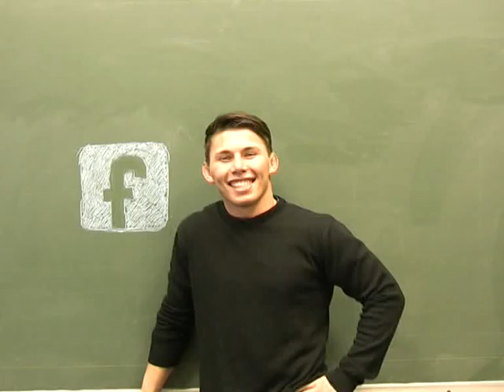Facebook Interview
2.Wintersemester 2010. Fh Kaiserslautern (Standort Zweibrücken). Fach: MedGes, Prof. Barbara Christin. Thema: "anywhere anyplace anytime"